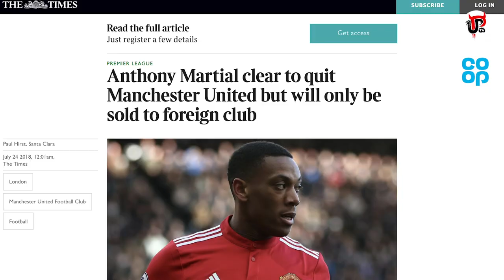WHY SELLING MARTIAL IS A BIG MISTAKE MOURINHO!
Jose Mourinho is prepared to let Anthony Martial leave Manchester United this summer. I think that's a huge mistake. Here's why.

United Peoples TV are fuelled by Co-op this summer.

Check out Co-op’s Dirty Fries & Own Brand Ales, the perfect food and refreshments for watching the football this summer.

T&C’s - Co-op Dirty Fries, 330g. Serving suggestion. Subject to availability. Participating stores only.

Co-op is not a sponsor of the World Cup or a partner of FIFA